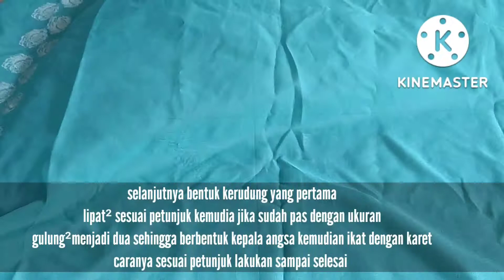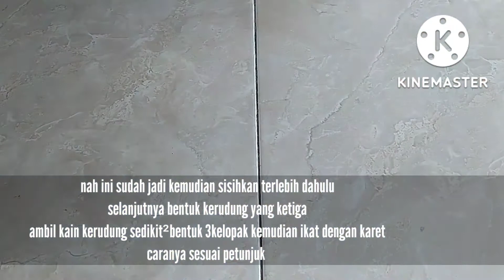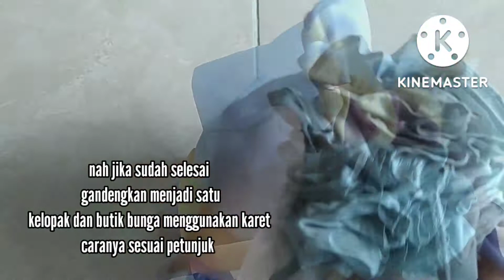HANTARAN TIGA KERUDUNG SEGIEMPAT BENTUK ANGSA DAN BUNGA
Assalamu'alaikum wr.wb
kali ini saya akan membagikan cara membuat hantaran 3 kerudung sekaligus buat lamaran pernikahan berbentuk angsa dan bunga

disini cara membuatnya sangat mudah dan gampang banget
hasilnya lumayan bagus unik dan lucu
tutorial ini sangat cocok buat pemula yang masih belajar tentang kerajinan hantaran

mohon maaf jika ada salah dalam video maupun editing
terimakasih
wassalamu'alaikum wr.wb🙏🙏🙏